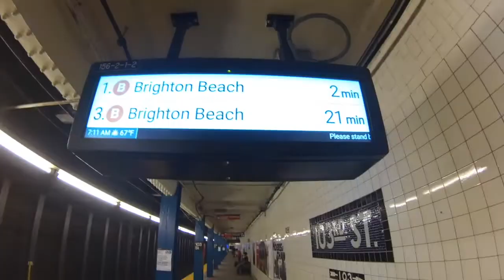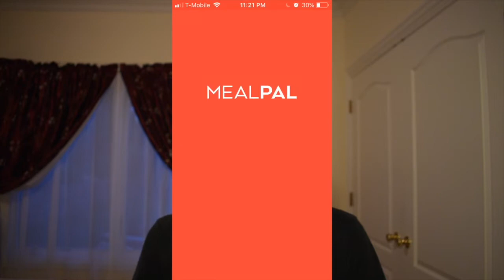New York City: My Top 5 Intern Tips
Here are my top 5 tips for people planning to intern in NYC for future summers.